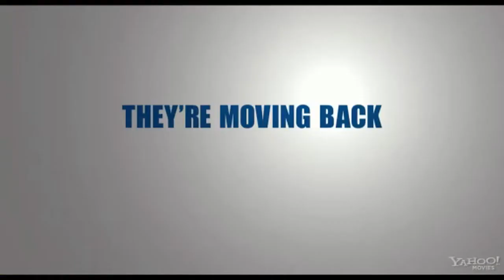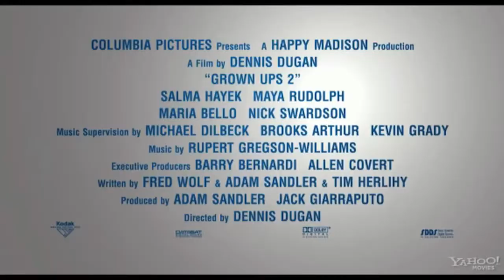Grown Ups 2 -TRAILER (2013) - Movie HD quality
The all-star comedy cast from Grown Ups returns (with some exciting new additions) for more summertime laughs. Lenny (Adam Sandler) has relocated his family back to the small town where he and his friends grew up. This time around, the grown ups are the ones learning lessons from their kids on a day notoriously full of surprises: the last day of school.